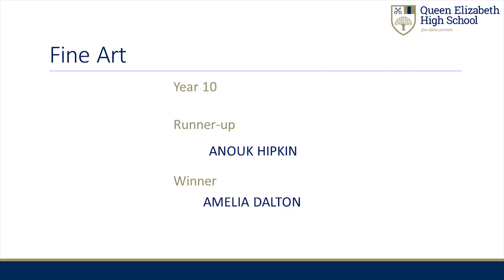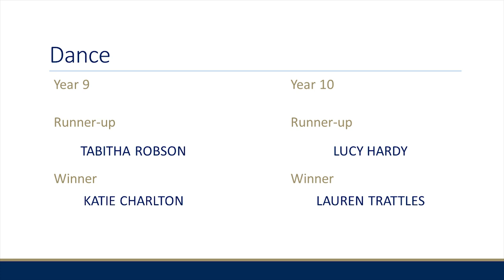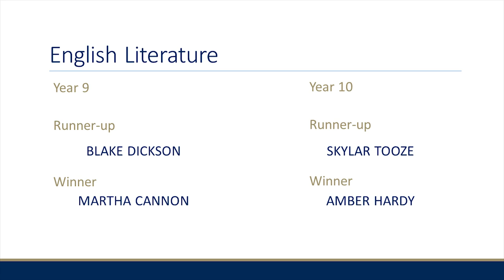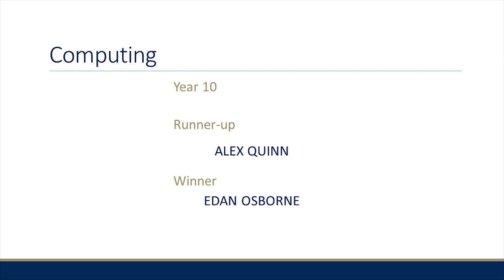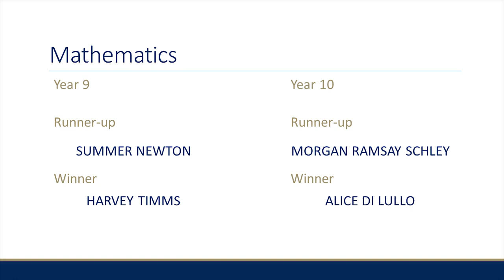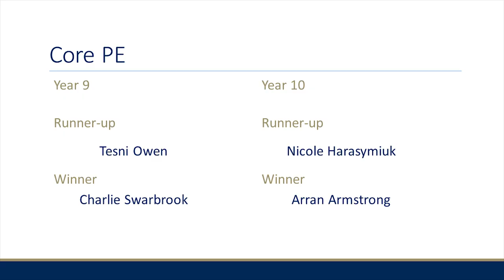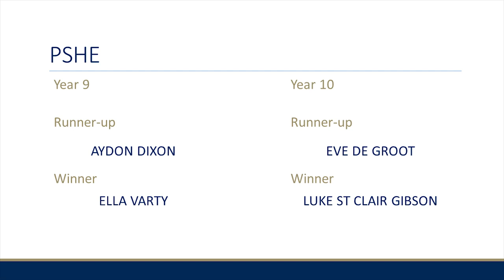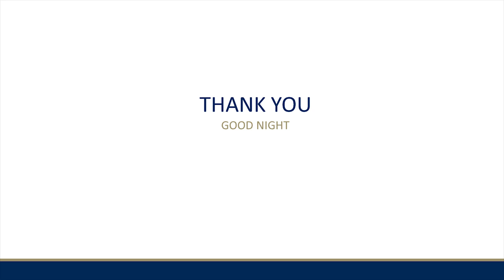Celebration Evening Final